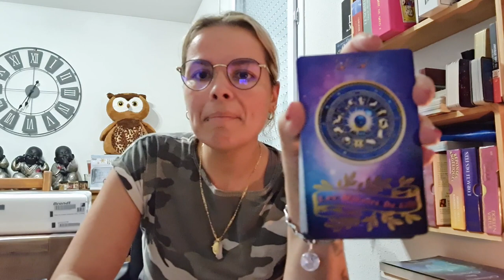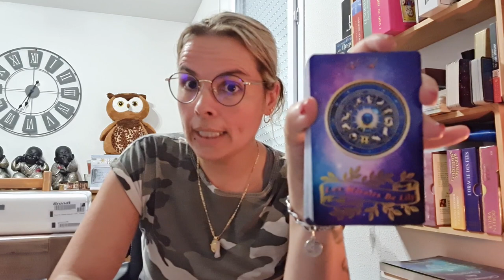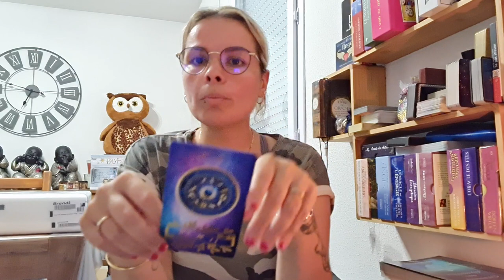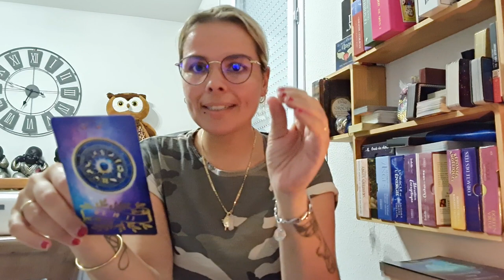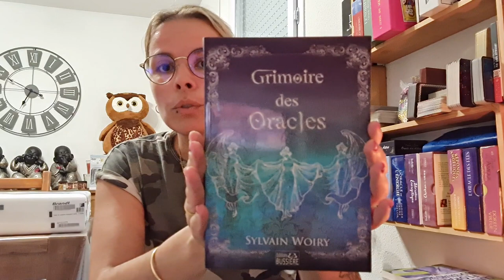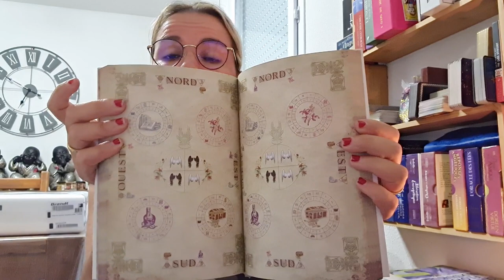Week-end 29-30 août 🔮A TOI DE VOIR🔮